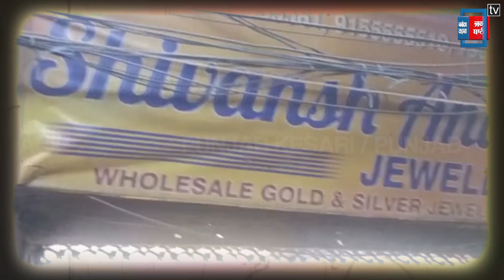बीच मार्किट Jewellery Shop के मालिक का High Voltage Drama ! सामने आई मौके की तस्वीरें...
High Voltage Drama of the owner of Beach Market Jewelery Shop! Photos of the occasion surfaced... @PunjabKesari-Punjab